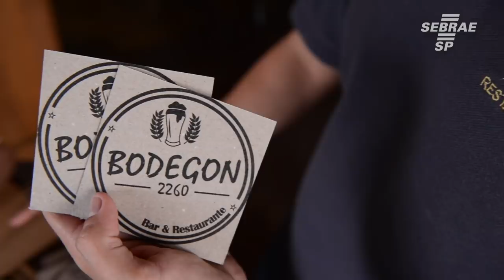Empreendedores de Vinhedo transformam negócios após programa Inova do Sebrae-SP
O Programa INOVA Vinhedo é voltado a empresários (MEI, ME e EPP) dos seguintes segmentos: Varejo do Vestuário; Alimentação; Serviços da Construção Civil; Beleza & Estética; e Agronegócio. De acordo com levantamento, Vinhedo conta com 1.944 empresas nestas áreas, que representam mais de um terço das 3.117 MEIs do município. Ao todo, serão seis meses de execução e acompanhamento por turma.

Saiba mais em sebrae.com.br ou ligue 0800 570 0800